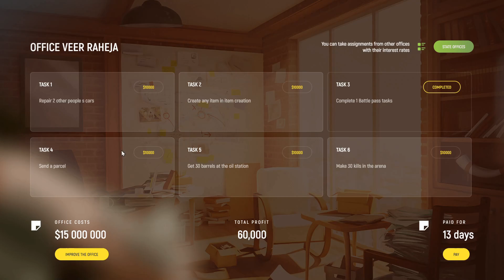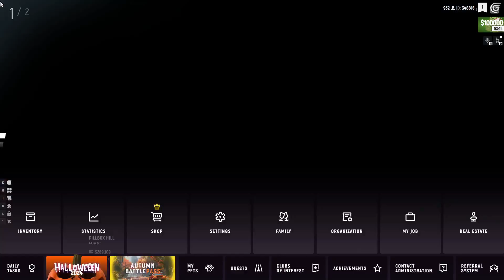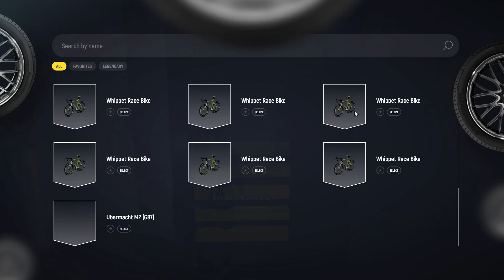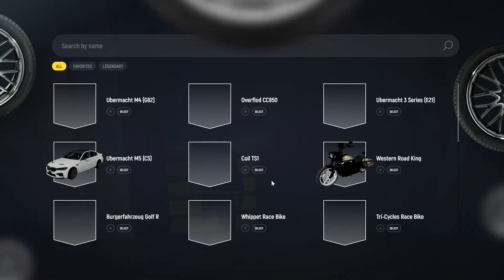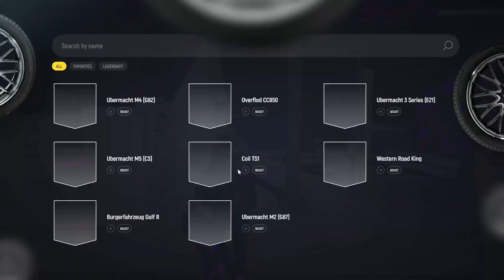GTA V Grand RP Earn 400k | Sell License Plate and Office Tasks | $100 Millon Challenge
If you want to play roleplay with me please use this registration link:  ❤️❤️